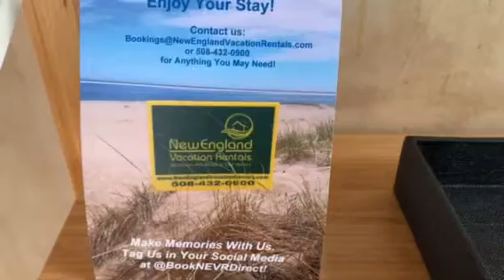NEVR Cape Cod Vacation Rental Home Tour: 22-24 Follins Pond Road South Dennis - Bass Cove Compound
New to NEVR!  Enjoy fabulous water views at these newly remodeled cottages on Follins Pond that lead out to the Bass River and the Sound! A deep water dock for your use, A/C, free Wifi and dog friendly - even more amenities in this one of kind two-cottage compound! Located at the far end of Bass River, this salt water pond and its sandy shores are one of the best kept secrets of Cape Cod.